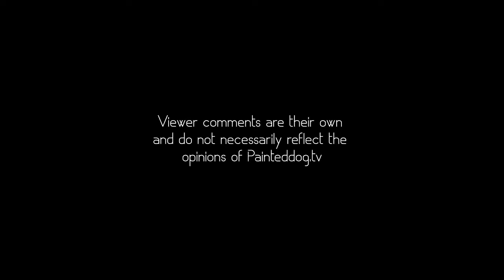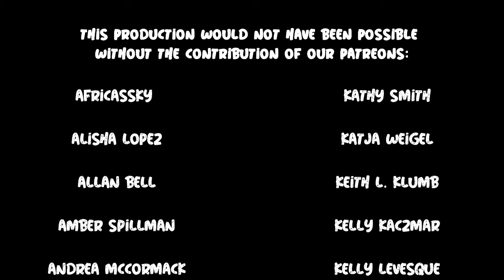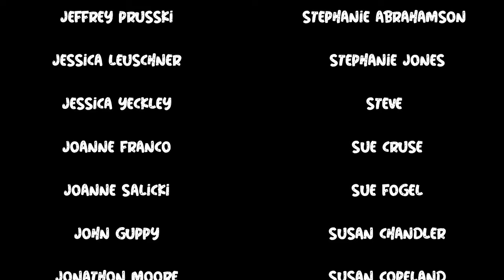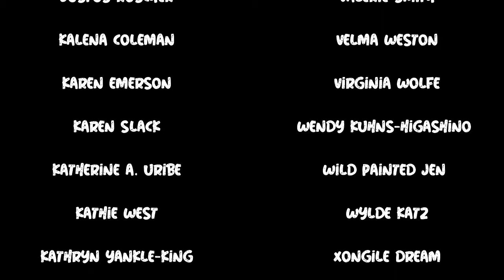The Wellness Safari [LIVE]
Interact with your host, Casey, live from the African wilderness and enjoy our wellness hour, where we will bring you live meditations and interactive discussions around the impact nature has on mindfulness and well-being.

Casey is a private mindfulnes-safari guide with over 8 years experience, and is currently based in Hoedspruit, South Africa. Combining her passions for both wildlife and healing, Casey created
Africa Come Alive, specializing in Wellness Safaris. In the face of past emotional and physcological challenges, Casey chose a path of self discovery to better understand her mind, body and spirit while in the African wilderness. Kinesiology, mindfulness, yoga and meditation are just a few of the healing modalities that she has discovered, and helped her to find balance with-in. Casey’s passion for bodywork and healing is evident in all that she does, and her loyal clients bare testimony to this.

Johannesburg, South Africa     Tue, 14 Apr 2020 at 06:00 SAST
Frankfurt, Germany             Tue, 14 Apr 2020 at 06:00 CEST
London, United Kingdom         Tue, 14 Apr 2020 at 05:00 BST
New York, USA                  Tue, 14 Apr 2020 at 00:00 EDT
Los Angeles, USA               Mon, 13 Apr 2020 at 21:00 PDT
Rio de Janeiro, Brazil         Tue, 14 Apr 2020 at 01:00 BRT
Tokyo, Japan                   Tue, 14 Apr 2020 at 13:00 JST
Sydney, Australia              Tue, 14 Apr 2020 at 14:00 AEST
New Delhi, India               Tue, 14 Apr 2020 at 09:30 IST
Dubai, United Arab Emirates    Tue, 14 Apr 2020 at 08:00 GST

1. Patron only videos and screenings.
2. Patron only chats with Brent and Wium.
3. Free monthly high resolution photos by Brent.
4. The chance to participate in show development, if you wish.
5. Other exciting on-the-spot Patron only benefits and insights.